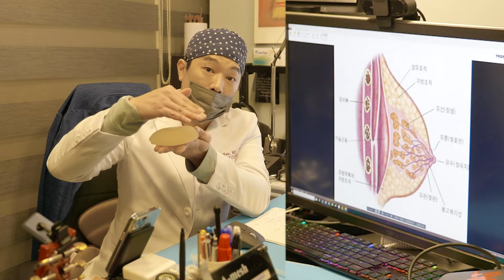가슴필러 부작용 무엇이 문제 일까요?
제보자들에 나온  충격적인 부작용들 원인은?
가슴필러 하기 전 꼭 봐야할영상
의사 /환자/ 가슴필러 외과 전문의 해부학적 접근
247클리닉 /허재훈/보형물/가슴필러/가슴성형
가슴필러부작용/가슴성형부작용